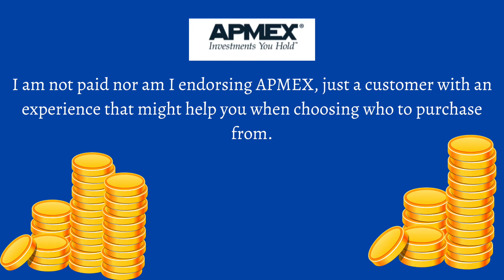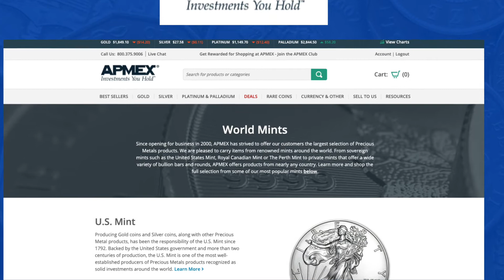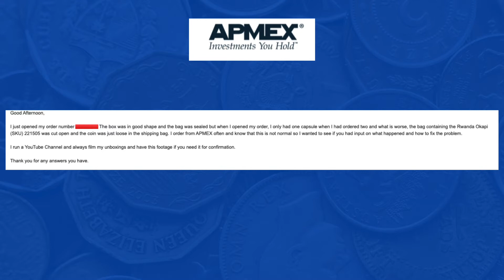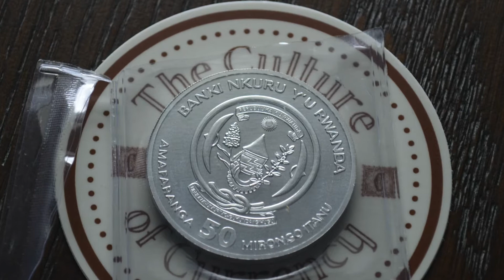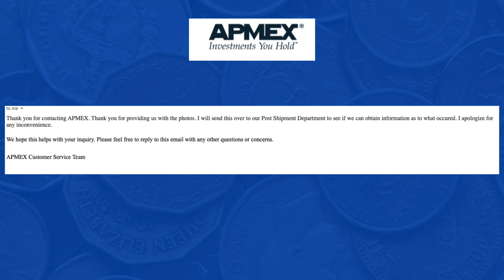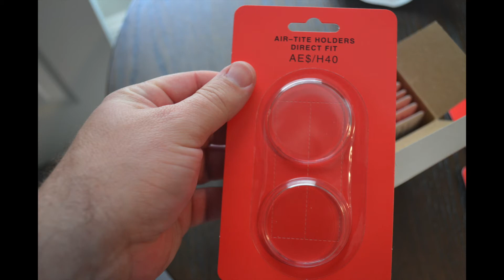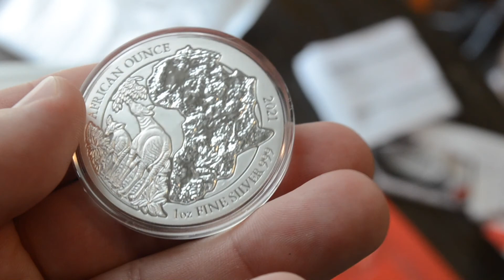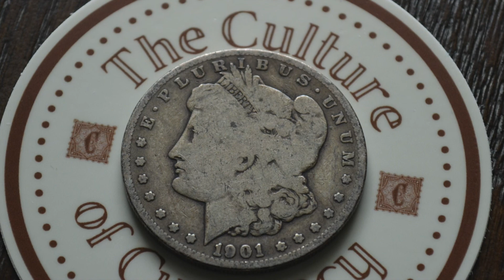Should *YOU* Trust APMEX with YOUR gold and silver? Shipping problem and resolution YOU should see!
In this video, we look at a shipping issue that was resolved by APMEX.